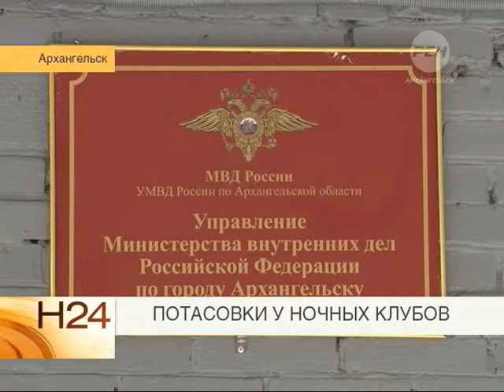Потасовки у ночных клубов